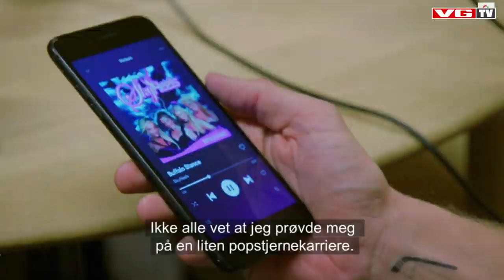Bloggerens ukjente fortid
I 2010 slapp Caroline Berg Eriksen låta «Buffalo Stance» med popgruppen «Skyheels».